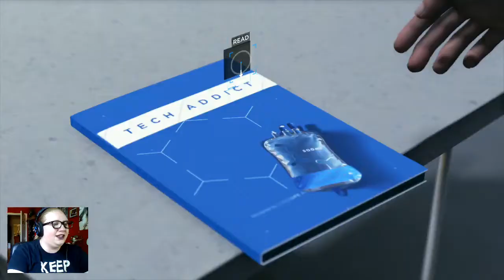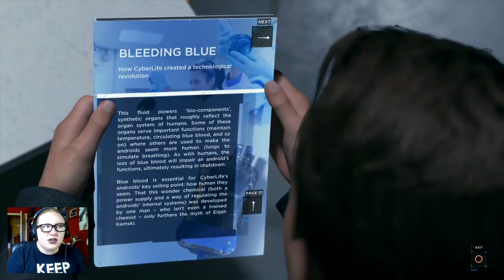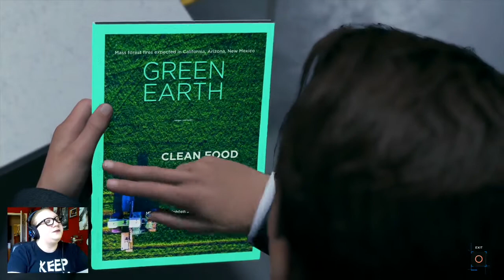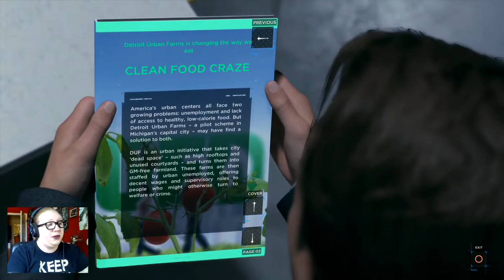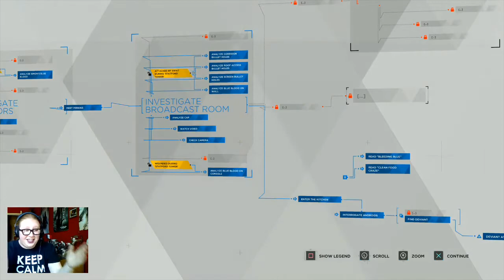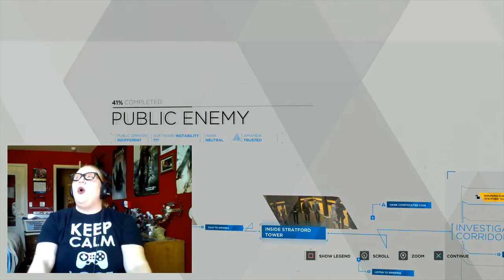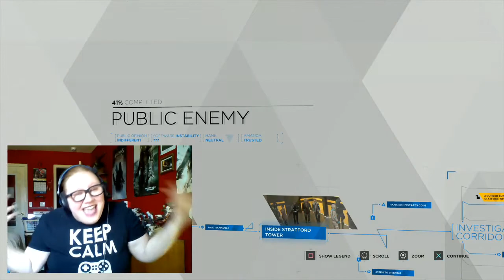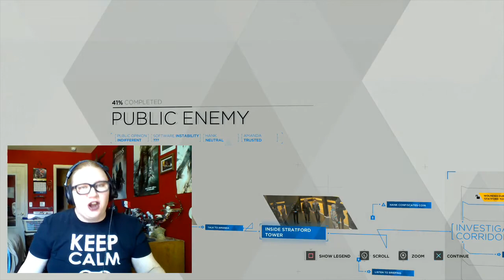EMOTIONAL SHOCK - Detroit: Become Human (Part 19)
"They become overwhelmed by their emotions, and make irrational decisions..."